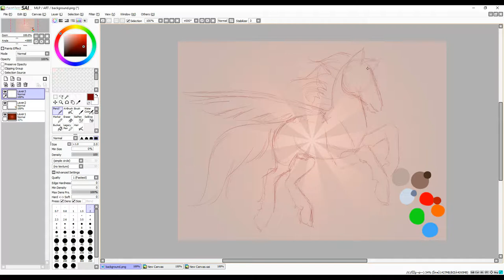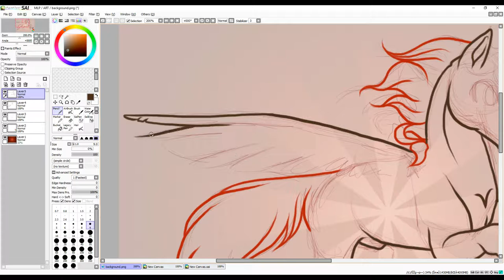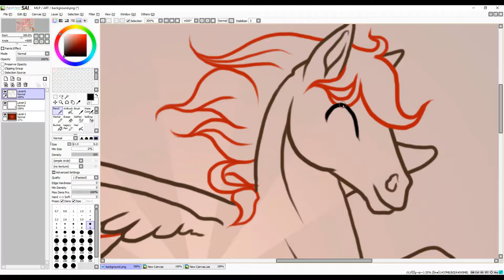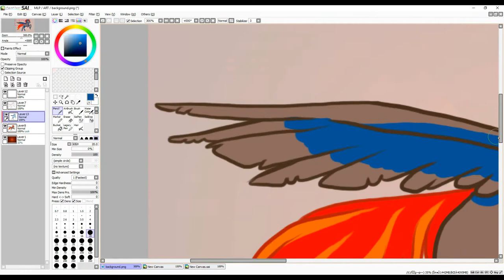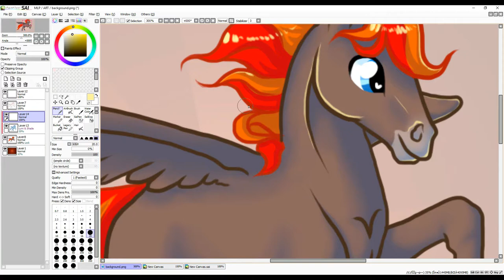Burning Axe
I obviously cannot control myself with these drawings.